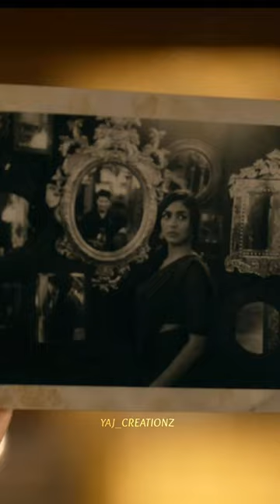Sita Raman ||💫Prince NOORJAHAN👑 || Interval bgm || interval scene ||YAJCREATIONZ ♥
sita raman tamil movie songs whatsapp status full screen,